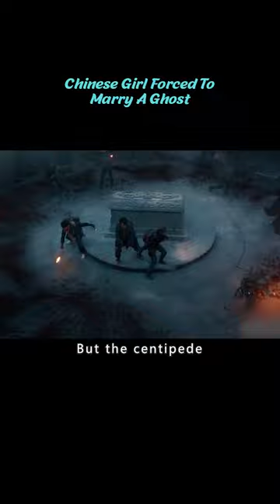【Elephant】Chinese Girl Forced To Marry A Ghost short2/3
Mojin : Mysterious Treasure